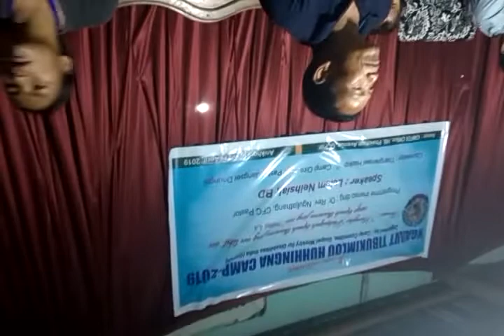GMFDI camp.. Dt. 19-April-2019 some disability share testimony cum song..